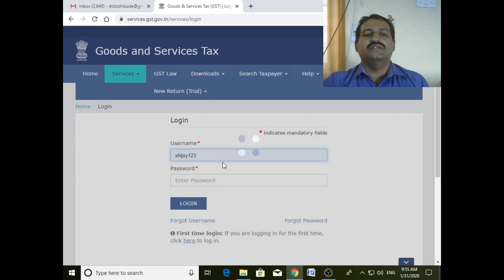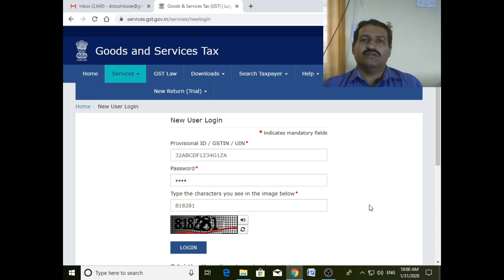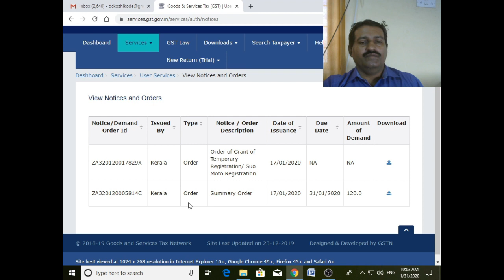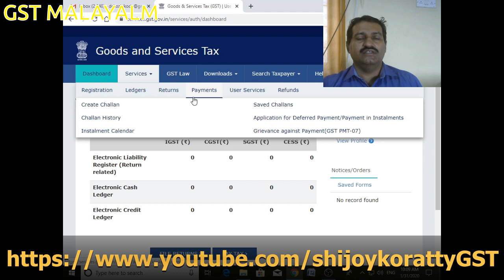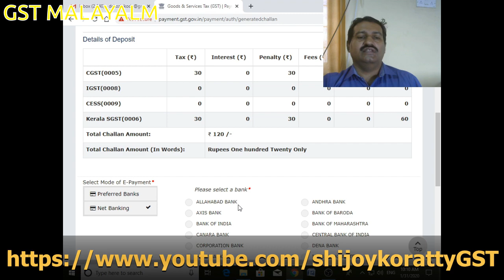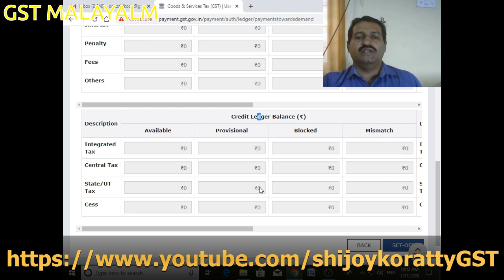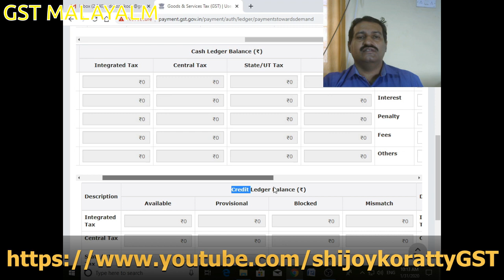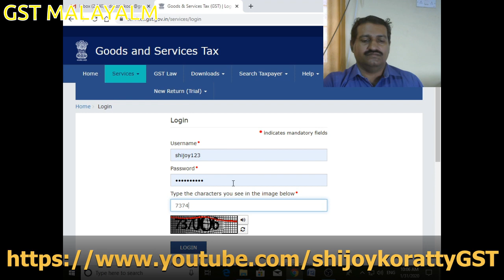VIEW GST DEMAND NOTICE GST DRC -07 AND TEMPORARY ID - SET OFF DEMAND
Demand created by assessing officer, enforcement officer or any other proper officer. Payment and set off procedures for  demand DRC-07. Viewing demand notice and orders issued by a proper officer , assessment authority or enforcement officer during vehicle or conveyance checking, shop inspection, test purchase etc.  The demand can be created under section 73, 74, 122 ,125, 129, 130 etc.